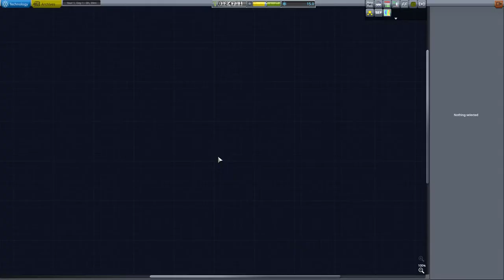KSP 1.6 Career Episode 1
KSP Career Game with OPM installed, heavily modded game.